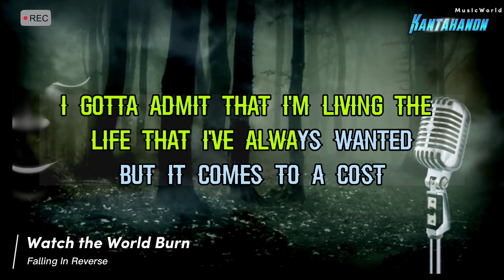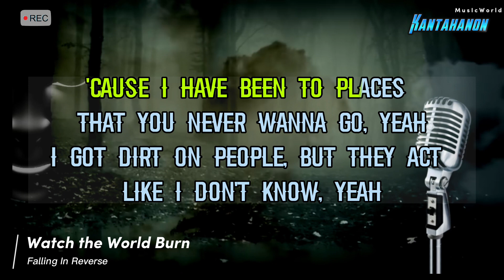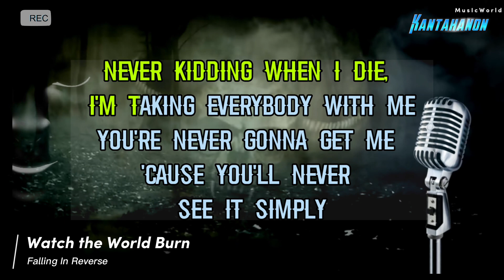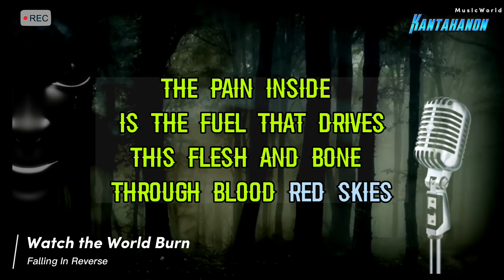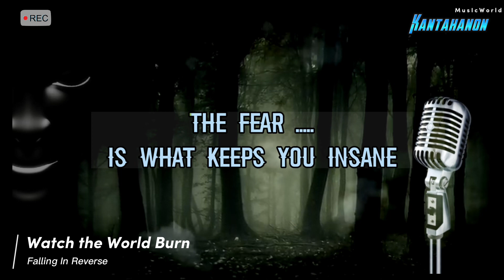Watch The World Burn (FALLING IN REVERSE) Karaoke Lyrics🎤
Watch The World Burn by FALLING IN REVERSE karaoke original music tracks lyric version.

KANTAHANON KARAOKE
PROKAR KARAOKE